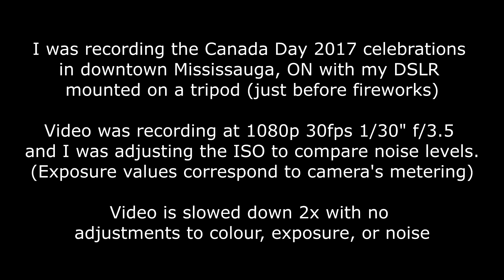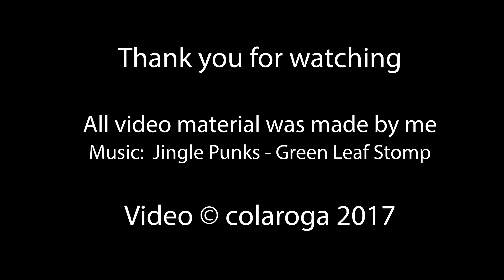Nikon D5300 - Night Video Test #1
I was testing the noise levels at different ISO settings for night time video recording on my Nikon D5300 camera and kit lens. (Recorded in downtown Mississauga, ON during Canada Day celebrations)

Video settings: 1920x1080 30fps 1/30" f/3.5, no adjustments made to image quality.